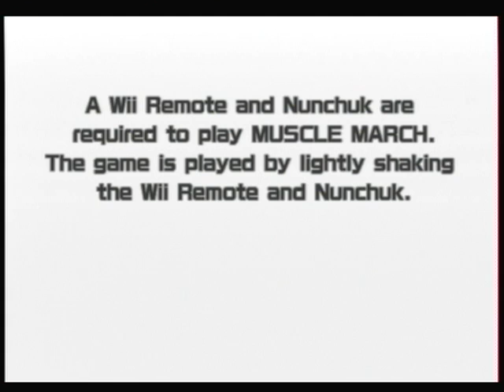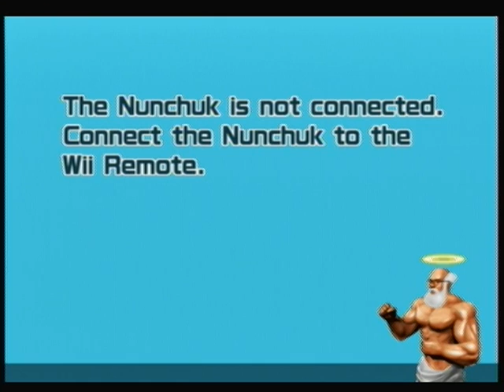Let's All Play Muscle March Part 1: Bring Your Muscle Friends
Theguywithnoaccount and Accousticadrian's bodies were not ready for Muscle March.